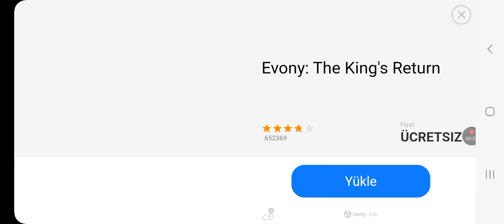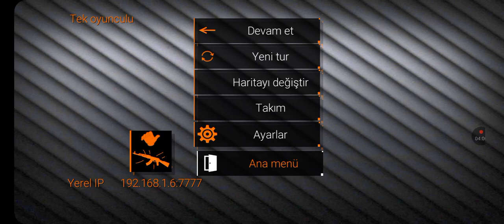29 Aralık 2023